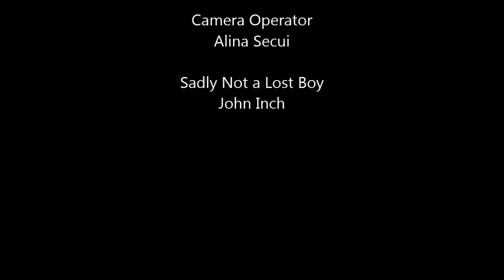Pan Review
Will this film Pan out?